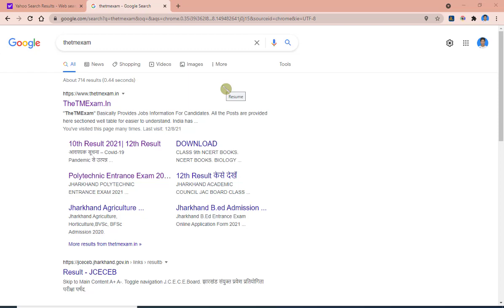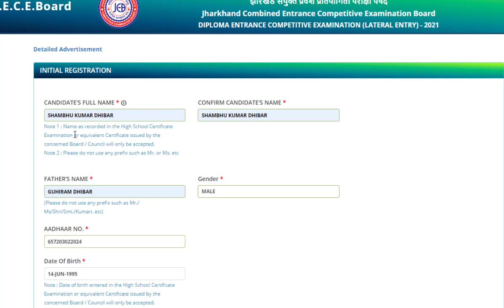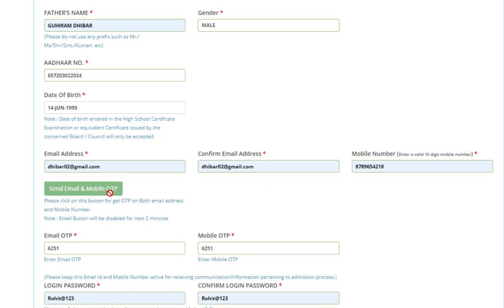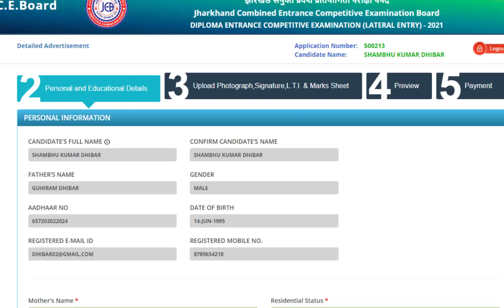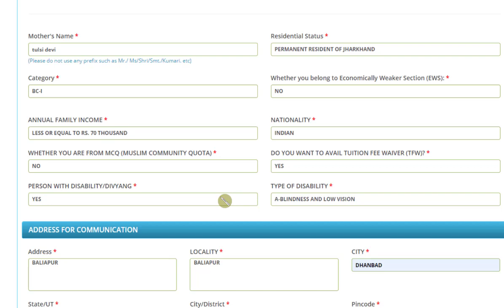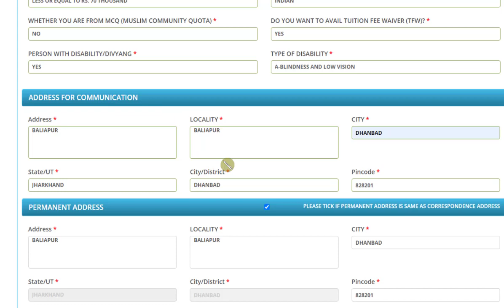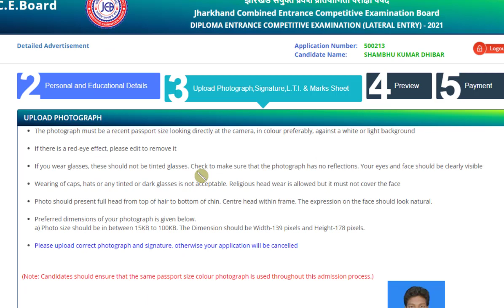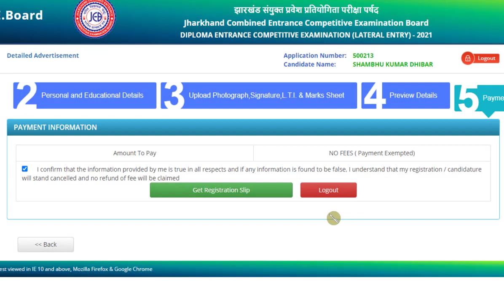Jharkhand Diploma Lateral Entry Admission 2021 Form Apply || ItI to Diploma Admission Form fill up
Jharkhand Diploma Lateral Entry Admission 2021 Form Released || ItI to Diploma Admission Form 2021

JCECEB_2021

Jharkhand_polytechnic-counselling
Jharkhand_polytechnic_ka_counselling kab_shuru_hoga

registration and choice filling of Jharkhand polytechnic
Jharkhand polytechnic counselling registration and choice filling process
Jharkhand polytechnic counselling 2020 registration and choice filling full process
what should do after registration and choice filling of Jharkhand polytechnic